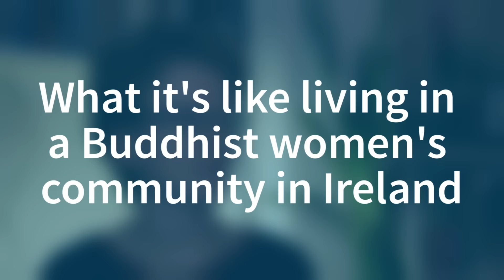What It's Like Living In A Buddhist Community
There is also a women’s “community” – or Buddhist house – in Dublin 7. After living there for the past four years, this year Lisa Patten became ordained into the Triratna Buddhist Order.

On a three-month retreat with 15 other women in the mountains in Spain, she was given the name Sadayasihi, meaning ‘she who is a lioness of compassion’.

“For me, it was a very meaningful,” the 33-year-old explains. “There was a strong sense of harmony. It was intense in one way, but in other way, it was very deeply positive.”